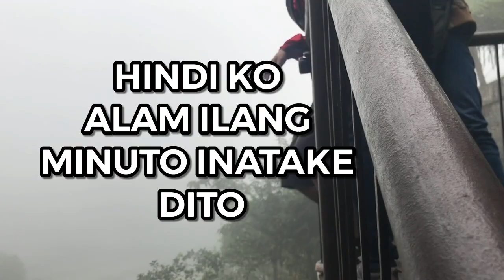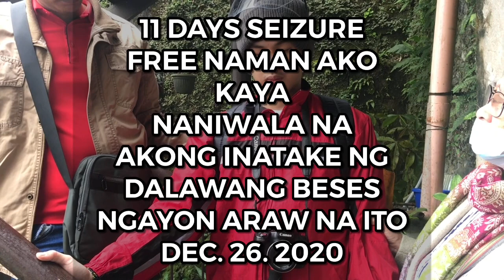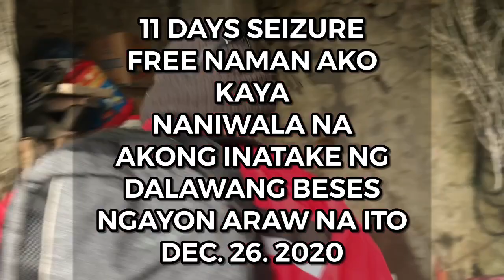SEIZURE CAUGHT ON CAMERA | DECEMBER 26, 2020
seizure,
seizure symptoms,
epilepsy,
seizure types,
seizure causes,
seizure nursing,
seizure nursing care,
epilepsy causes,
epilepsy treatment,
epilepsy symptoms,
grand mal seizure,
tonic ,
clonic ,
tonic clonic
petit mal ,
drop attacks ,
myoclonic,
partial seizure,
focal seizure,
atonic seizure,
aura seizure,
seizure caught on tape,
seizure caught on camera,